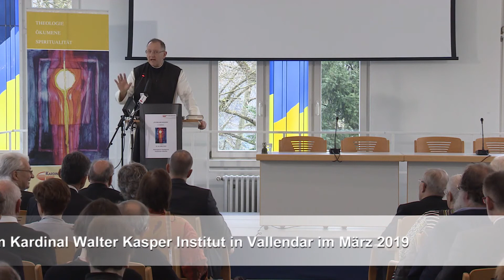Pater Prof. Karl Wallner: Das Verhältnis von Mission ad intra – ad extra, Teil 1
„Ich bin eine Mission auf dieser Erde, und ihretwegen bin ich auf dieser Welt.“ Das ist eine Art Definition des Christseins. Papst Franziskus hat sie formuliert in seinem Apostolischen Schreiben „Evangelii gaudium“. Das Kardinal Walter Kasper Institut in Vallendar hat unter der Leitung von Prof. Dr. George Augustin SAC im März 2019 zu diesem Thema ein hochkarätig besetztes Symposium veranstaltet, das von KIRCHE IN NOT fürs Fernsehen aufgezeichnet wurde. Prof. Pater Dr. Karl Wallner hielt den zweiten Vortrag und betonte die Dringlichkeit der Evangelisierung in unserer heutigen Zeit. Erster von drei Teilen.